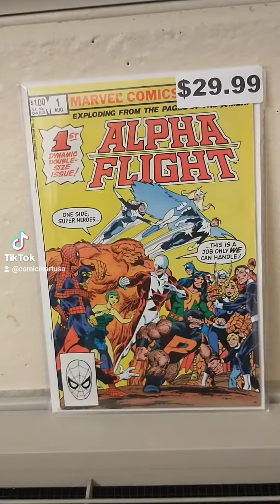Alpha Flight #1 / (1983)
"Tundra!" Story and art by John Byrne. Exploding from the pages of the X-Men comes Canada's premier super-team - Alpha Flight! The monstrous Sasquatch, the mystical Shaman, the twins, Aurora and Northstar, the divine Snowbird, the tumbling Puck (1st appearance), the aquatic beauty, Marrina (1st appearance), and their leader, Vindicator, must reunite to stop the destructive elemental force known as Tundra. NOTE: Also 1st appearance of Omega Flight (Diamond Lil, Wild Child, Flashback,& Smart Alec). Cover price $1.00.